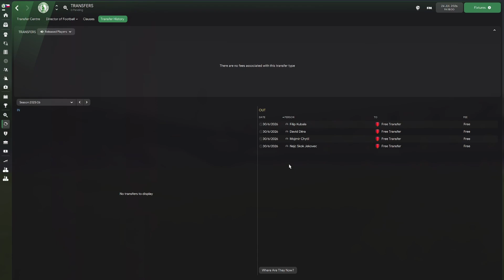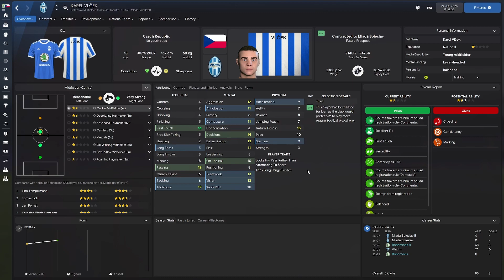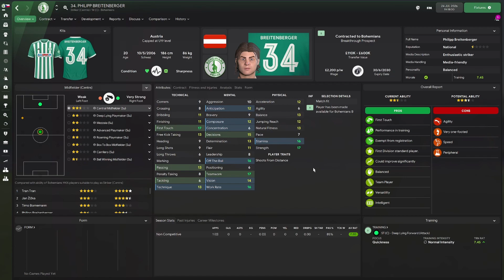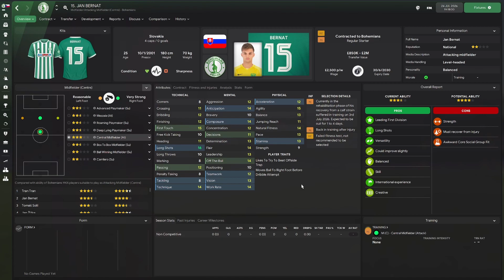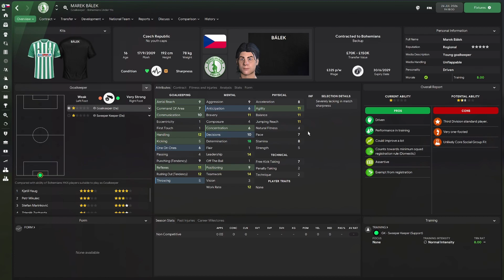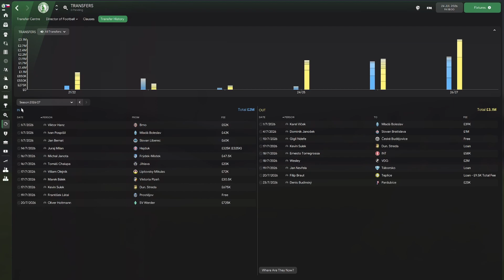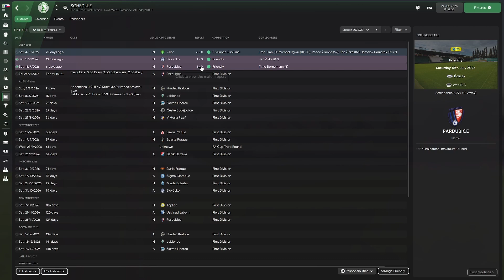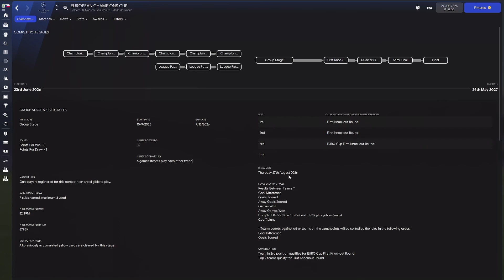You Think I’m Mad? | FM22 | Bohemian Rhapsodies ► Season 6 | Part 41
Not entirely building a “small,” nation save, but we do want to dominate the Czech Fortuna liga, with lots of player development above all else, and then hopefully helping bring European titles to the Czech republic.

►Mods:
SKIN: